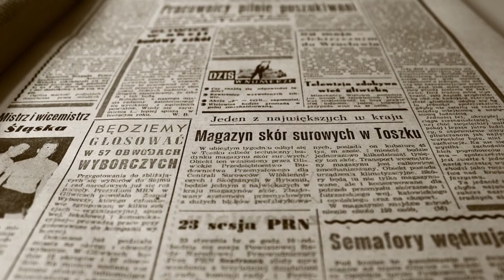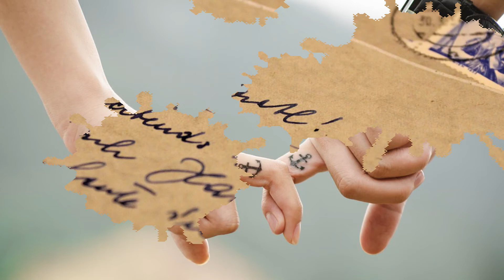Le CASE più INFESTATE d'AMERICA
Storie Horror da raccontare ad Halloween